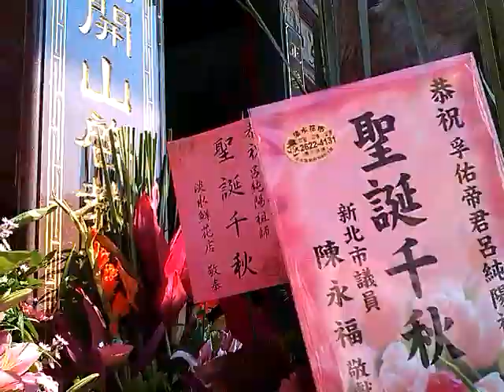103淡水正興宮孚佑帝君遶境1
[影片共1-5][1]鮮花頭旗車 前導車 報馬仔 鼓亭車 (3:38)正乩+小轎+武轎{淡水正興宮-孚佑帝君}先入廟